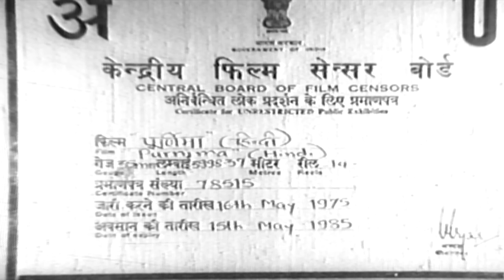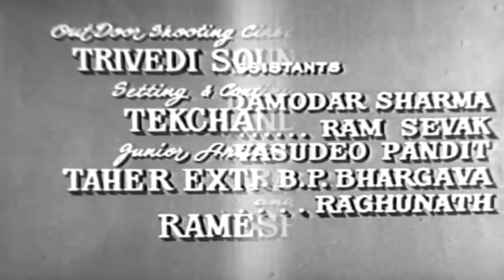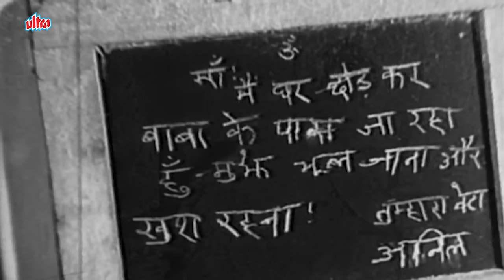धर्मेंद्र और मीना कुमारी की सुपरहिट लव स्टोरी | Dharmendra, Meena Kumari, Mehmood | Purnima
Superhit Hindi Movie Purnima (1965). Bollywood Blockbuster Movie

Starring: Dharmendra, Meena Kumari, Mehmood, Anita Guha, Nazir Hussain, Durga Khote.
Director: Narendra Suri.
Producer: Mahipatray Shah.

Plot: Despite being in love with each other, Purnima and Prakash end up marrying Vasant and Vandana respectively. Things take an unexpected turn when Vasant and Vandana die in a car accident.